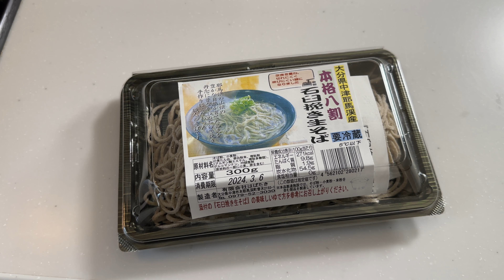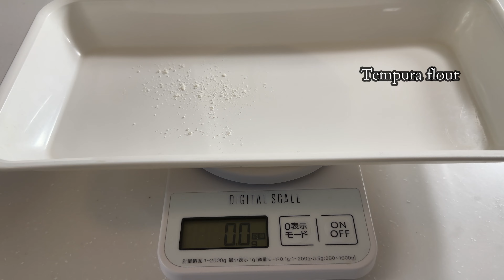Soba Noodles with Crown Daisy Tempura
[Abstract]
The next time I cook this meal, I want to cook a disc-shaped Tempura.
An eccentric picky eater's cooking vlog. Japanese subtitle is available.
[About Me]
Living in somewhere in Japan. I've been avoiding animal-based foods as much as possible for ages (at least since I was a child). However, I'm neither a vegan nor a vegetarian. My motto is "I eat what I want to eat".
[Dishes]
Koishiwara Ware
[BGM]
Nash Music Library / そよ風の中に
Nash Music Library / 君と見る夢 (submix)
[Keywords]
plant-based diet, vegetables, そば, 天ぷら, 春菊, 天妇罗, 天婦羅, 튀김